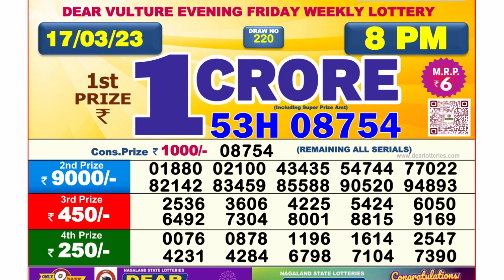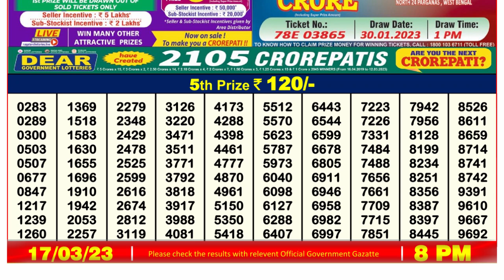🔴 Lottery Sambad Live 08:00pm 17/03/2023 Evening Nagaland State Dear Lottery Result Pdf Download